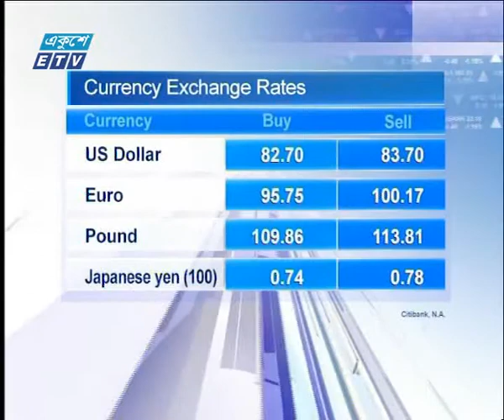একুশে বিজনেস। আন্তর্জাতিক পুজিবাজার ২। ২৭ মে ২০১৮